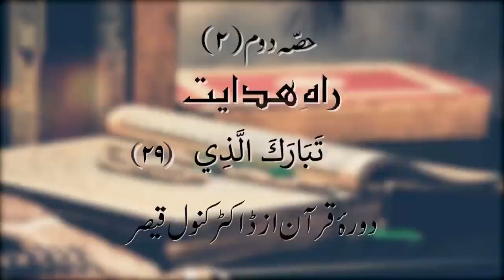Dawrah Quran 2021: Para 29.2 by Dr. Kanwal Kaisser